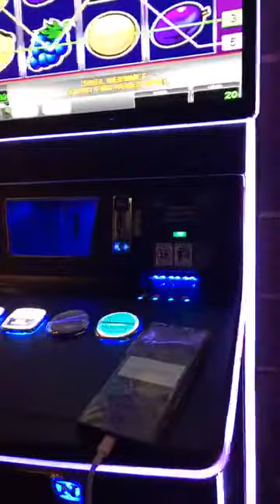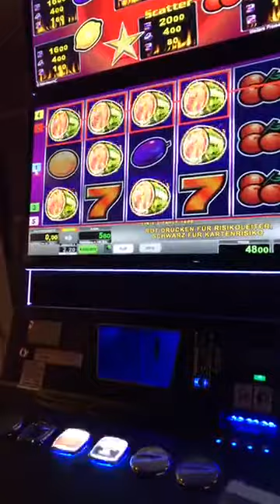Bigscout Nana Prempeh wif DerMadKing Saturday night in Germany.The things we do for fun and the LIFE